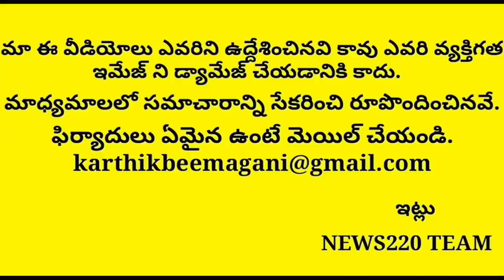Big Shock To Chandrababu Naidu | Another Mla Get Ready To Jump | Ysrcp | Apcm Jagan